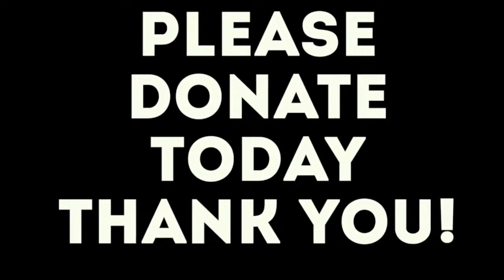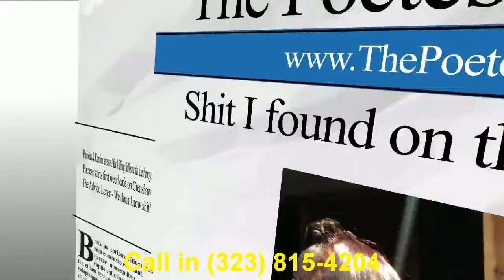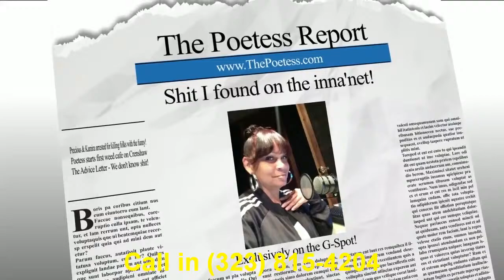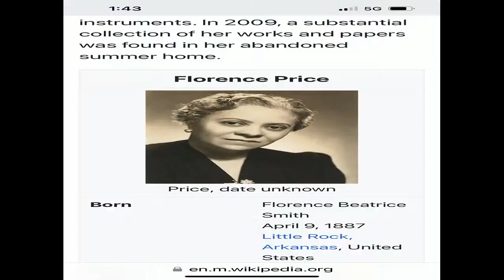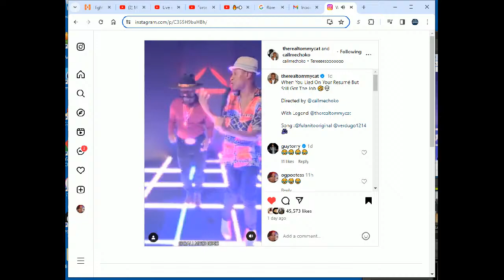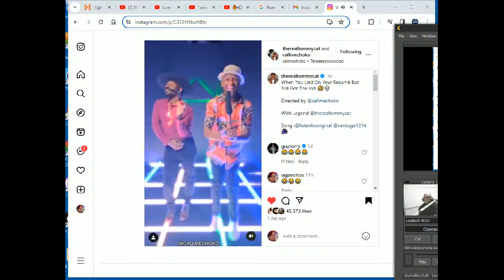In A Man's World with Lewis Dix, TDP, Dannon Green and Jeff Arnold 2-29-24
The guys are back with another week of funny. The hosts give their comedic twists on the day's hot topics. Jeff Arnold returns with Lewis and TDP. No Dannon.  If you enjoy the show, please support.

:00 - Mannish by Muddy Waters
1:52 - Disclaimer
2:13 - Show opener
3:09 - Show opens with Lewis and Jeff Arnold
4:05 - Lewis and Jeff reunited and it feels so good!
5:58 - Lewis "eagle" or ego? lol
8:50 - TDP joins the show
13:04 - When Bobby Womack was a guest on Reach Around Radio
15:28 - When Les Brown was a guest on Reach Around Radio
18:15 - The guys recap their week.
21:40 - Are you a sneakerhead? How many pairs do you have?
23:54 - Comedian Geoff Brown calls in to chime in on shoes.
26:24 - Would you buy a pair of Trump sneakers?
31:28 - Expensive brands game
35:11 - Mr. C calls in to chime in on the topic
38:00 - Mr. C goes to Dubai
48:03 - Poo Lee calls in to ask Lew about the Matt Barnes situation
53:00 - Poetess Report - Lewis open with Cam Newton incident
55:42 - Leap Year, In Ireland woman can propose to men in Leap Year
57:30 - Man kills coyote with his bare hands
1:02:20 - Two Bongs Up: Mea Culpa, Donnell Rawlings "New Day" comedy special, Wendy Williams
1:13:29 - Teeder's Sport's Ticker -
1:17:53 - Cee Moore calls in - Lewis apologizes directly.
1:34:30 - Lew's Black History Moment - Florence Price
1:37:18 - Mr. Dix calls in
1:41:08 - Jet Beauty of the Week
1:44:47 - Jeff talks about free basing
1:46:48 - Caller Noel calls in
1:50:21 - Jeff continues his free base stories
1:53:05 - Will Lew do a Tik Tok video
1:54:23 - Tik Tok comics
2:04:31 - Show ends